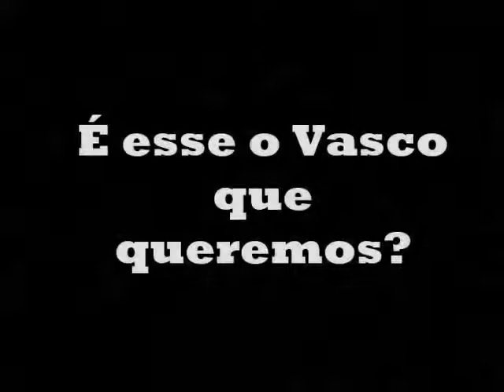É possivel acreditar?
Em entrevista em  30 de dezembro de 2013 a Radio Globo, Preocupado com mensalão Fernando Horta desconversa sobre possível candidatura.Mas depois além de não mais se candidatar acaba apoiando a quem ele proprio condenava. Essa é a politica do Vasco.